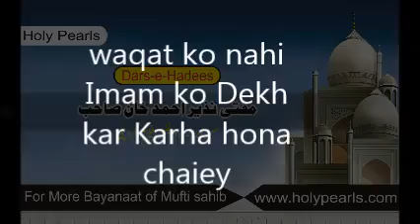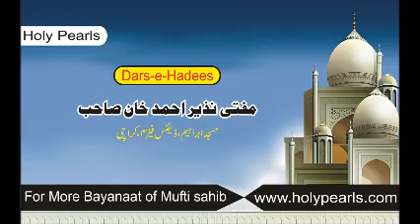waqat ko nahi Imam ko Dekh kar Karha hona chaiey by Mufti Nazir Ahmad Khan Masjid Ibrahim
waqat ko nahi Imam ko Dekh kar Karha hona chaiey by Mufti Nazir Ahmad Khan Masjid Ibrahim D.H.A Karachi